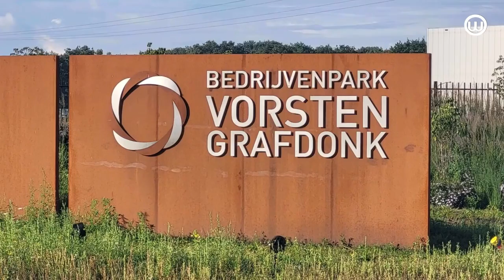240828 Unieke locatie voorstelling De Vorst van Oss